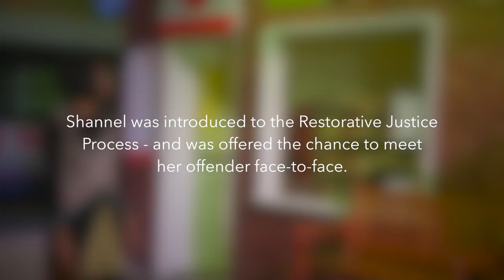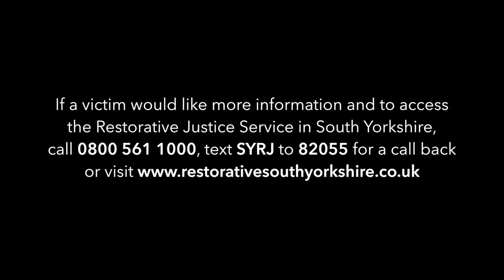Restorative Justice - Shannel's Story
Shannel worked in a shop in Sheffield when she took on a shoplifter, who hit her in the face.  This is her story of how she felt after meeting with her offender in a Restorative Justice conference.